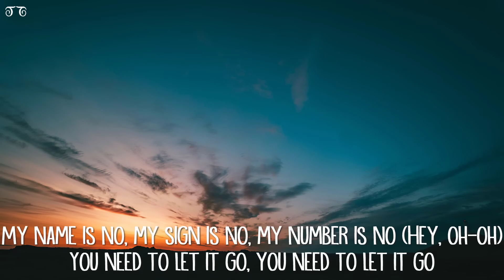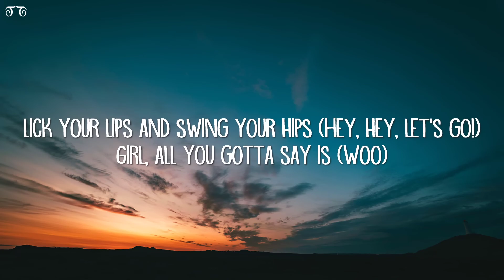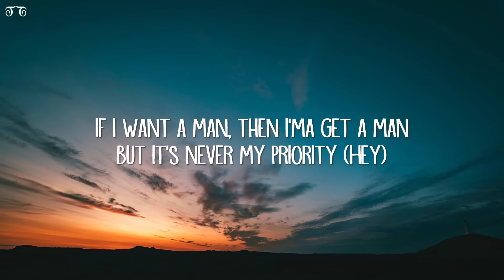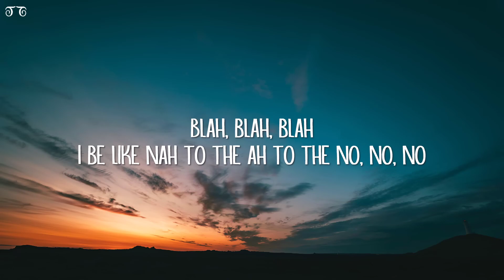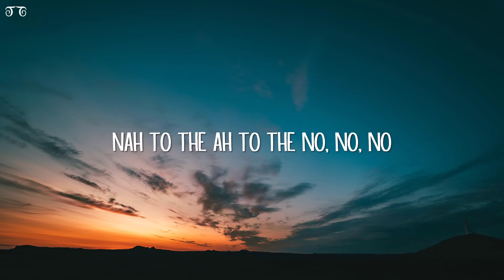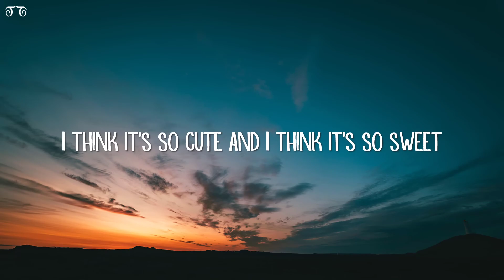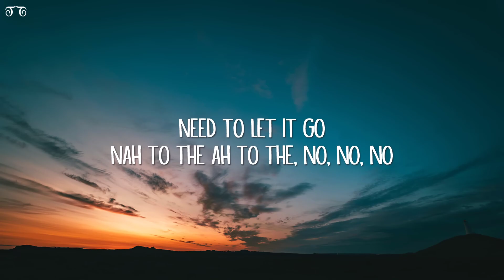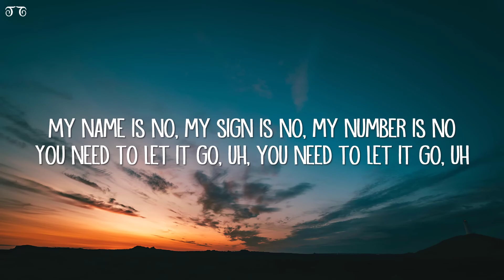[1 HOUR 🕐 ] Meghan Trainor - NO (Lyrics)